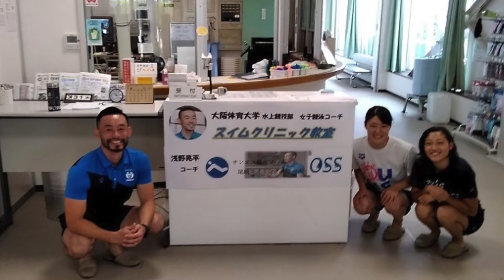スイムクリニック！AETVLOG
サンエススイミングにてスイムクリニック実施！